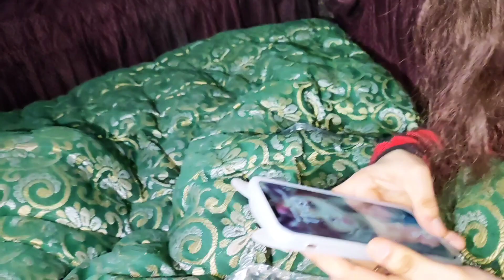Sehrish Api ak Vlog Apne iPhone 11 Pro Max Ma Banane Dee😭📱|Daily Vlog🥰||Sehrish Khan Vlog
And comment this video or share My Channel 🤣

Or next video😱